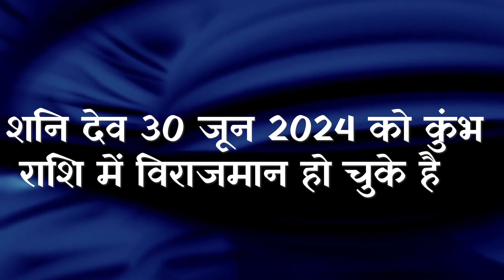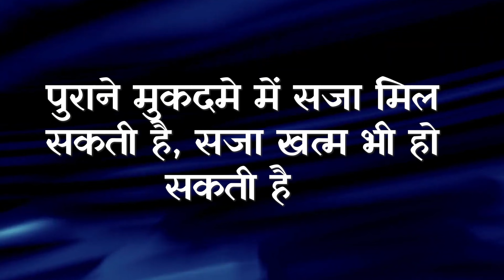SHANI VAKRI 2024 || शनि देव हो रहे हैं वक्री जानिए किन लोगों को सावधान रहना होगा? जानिए अचूक उपाय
Connect to us:

शनि के वक्री होने से कुंभ राशि पर क्या प्रभाव पड़ेगा
शनि वक्री होने का मतलब क्या होता है
2024 में शनि वक्री कब होंगे
what should be done if saturn is retrograde
what will be the effect of saturn being retrograde on aquarius
when will saturn be retrograde in 2024